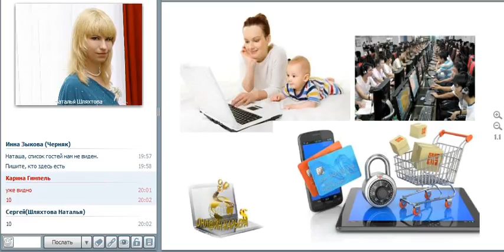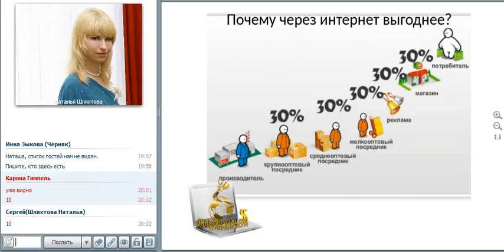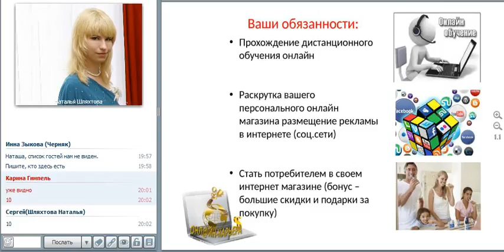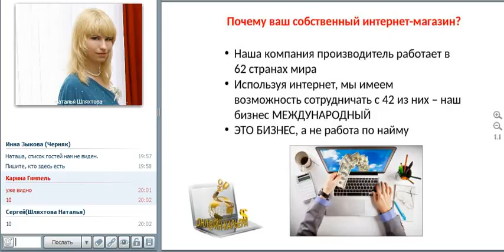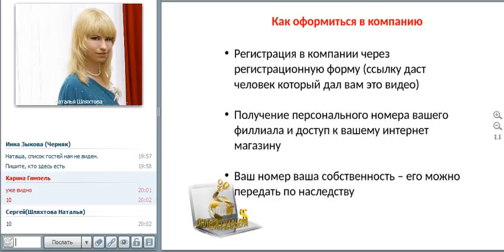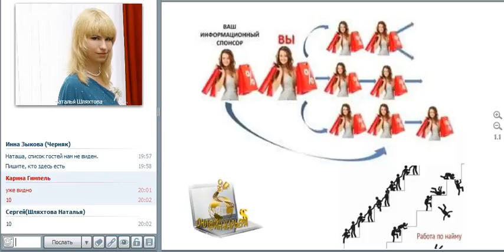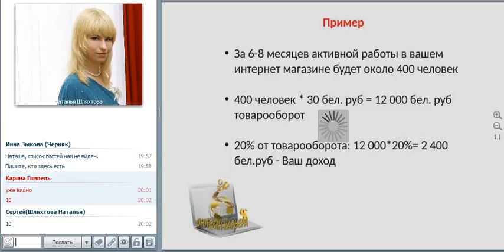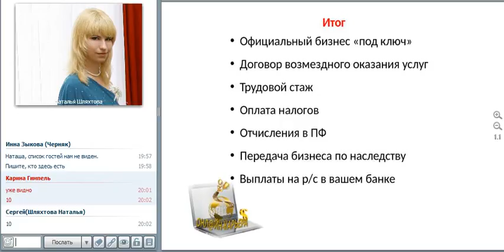Бизнес проект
Спикер Шляхтова Наталья

Если Вы приняли решение строить бизнес, то регистрируйтесь в проекте по этой ссылке